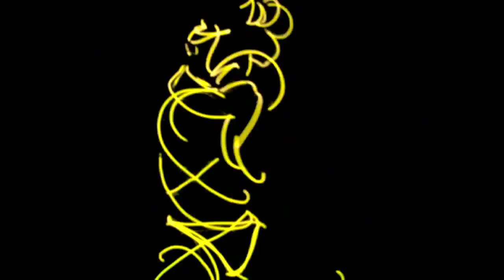Velvet "Chemistry" - OUT NOW!!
Follow Velvet on Twitter!!

In April, the EMI owned Positiva label resurrects Feverpitch Records to launch an onslaught of sure fire pop monsters. Leading the pack is gorgeous Swedish superstar Velvet, who finally unleashes her massive European hit Chemistry in the UK.  Already a Top Ten smash across the continent, the song is a club anthem poised to transcend the dance floor and dominate the airwaves this year!

Chemistry marks Velvets first major assault on the UK charts, following her recent club only hits Fix Me, Déjà vu and Take My Body Close. The song is already causing a commotion online, with a remix by ex PWL maestro Pete Hammond, delighting fans with a nostalgic hunger for the iconic Stock Aitken and Waterman sound of the 80s. The single will also include mixes by Digital Dog, Hypasonic & Agent X, setting the tone for Feverpitchs forthcoming dance floor domination.

Velvet, born Jenny Petersson is already one of Swedens most popular performers. At 18 she moved from her native town Helsingborg to Stockholm, the home of contemporary pop, to pursue her performance dreams. After graduating the legendary dance academy Ballet Akademin and dancing with several international superstars (including Meatloaf) Velvet signed her first record deal in 2005. Since then, she has scored seven Top 10 singles and will release her second album The Queen this year.

Now signed to Feverpitch, Velvet is ready to take on the UK. Be ready to succomb to her Chemistry.